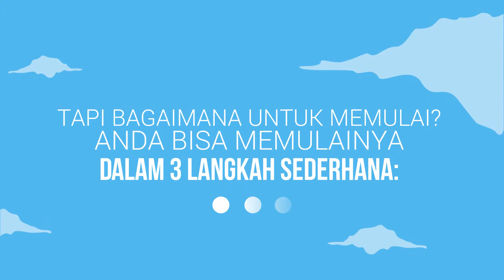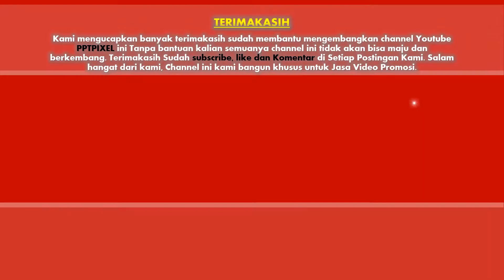Contoh Video Promosi donasi jilbab bekas 2018, donasi hewan, konser donasi palu, Sumbangan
Contoh Video Promosi donasi jilbab bekas 2018, donasi hewan, konser donasi palu, Pengumpulan Sumbangan